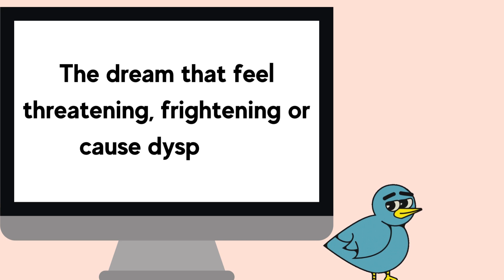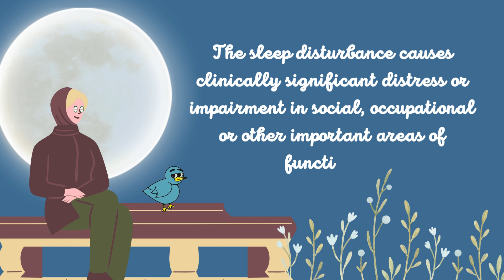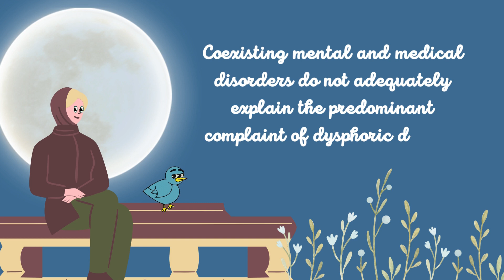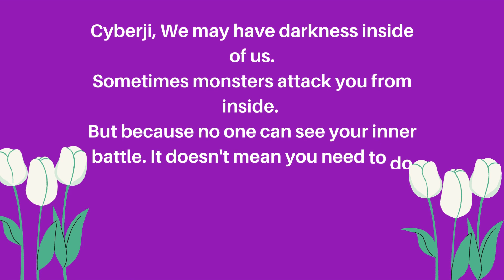Nightmare Disorder (Sleep Disorder)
Cyberji, have you ever had a beautiful dream, that you wished it could continue in real life ? or have you ever had a dream that was so scary and gave you panic attack ?

Dreams happen all the time and nightmares happen to everyone, even adults experienced a nightmare at least once in lifetime. even though nightmare scared you, you don't have control over them.

 in this video, we discussed about nightmare disorder based on clinical diagnosis and several major causes of nightmare disorder.

So, have you ever experienced nightmare and What is your strategy to conquered it ?

Click mind's misson is to raise awareness of the importance physical and mental wellbeing by presenting with simple animation to attract more audiences. particularly to help Cyberji (audiences )to gain insight and understanding about  the key of happiness is a balanced life (spritual, mind, physical, emotional ).

To help Cyberji get a better insight. we use credible resources on our videos.

Clickmind

Ubiji